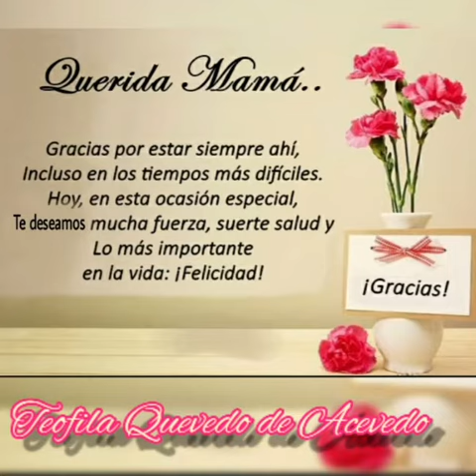Para Ti Madre Querida - Daniel Patiño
Para ti madre querida

Hoy es tu día madre querida,
Por eso vengo a cantarte así
Versos y rosas vengo a brindarte,
En tu homenaje dulce mamá.

Y emocionado llego hasta ti
Para abrazarte con mi cariño,
¡viva tu día, soy tan feliz!

Para ti mi corazón,
Para ti mi serenata
Para ti mi adoración

Todos los hijos del mundo
Hoy también van a besar
A una linda madrecita,
A esa novia sin igual.

Que es la novia sin igual.